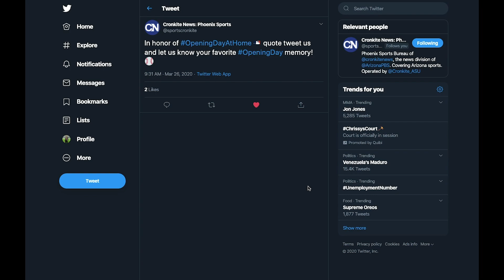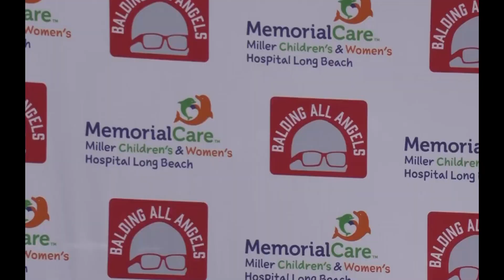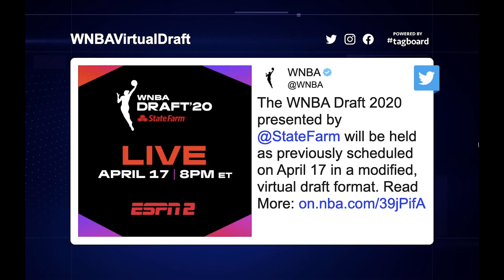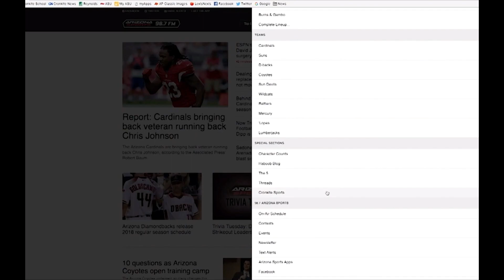Cronkite Sports Now, March 26, 2020 I Cronkite News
On today's remote edition of Cronkite Sports Now:
-No play on MLB Opening Day
-The bond of two MLB pitchers off the field
-An MLB manager's annual event supporting pediatric cancer awareness

Produced by: Stephanie Bates and Julian Paras
Anchored by: Kerston Corns